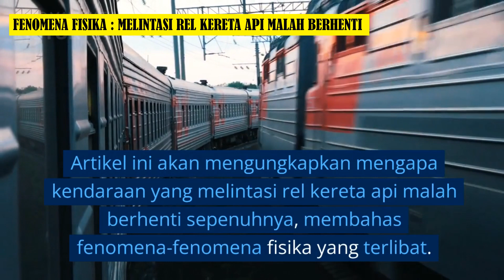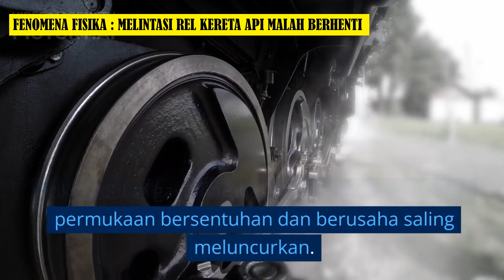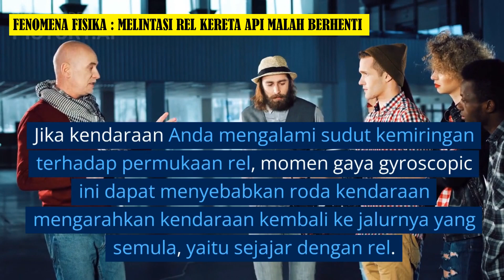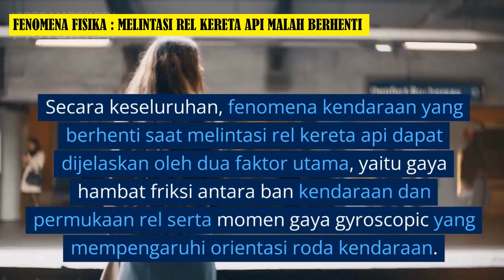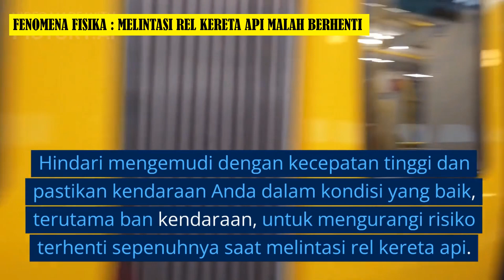FENOMENA FISIKA : Mengapa Kendaraan Saat Melintasi Rel Kereta Api Malah Berhenti ???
Ketika melintasi rel kereta api dengan kendaraan pribadi atau sepeda motor, Anda mungkin pernah mengalami situasi di mana kendaraan Anda tiba-tiba berhenti atau sulit untuk bergerak. Fenomena ini mungkin terasa misterius, tetapi sebenarnya dapat dijelaskan dengan prinsip-prinsip dasar fisika. Artikel ini akan mengungkapkan mengapa kendaraan yang melintasi rel kereta api malah berhenti sepenuhnya, membahas fenomena-fenomena fisika yang terlibat.
Secara keseluruhan, fenomena kendaraan yang berhenti saat melintasi rel kereta api dapat dijelaskan oleh dua faktor utama, yaitu gaya hambat friksi antara ban kendaraan dan permukaan rel serta momen gaya gyroscopic yang mempengaruhi orientasi roda kendaraan. Selain itu, kecepatan dan massa kendaraan juga berperan dalam tingkat kesulitan kendaraan untuk bergerak.
Penting untuk selalu berhati-hati dan memperlambat kendaraan ketika melintasi rel kereta api untuk mencegah terjadinya kecelakaan. Hindari mengemudi dengan kecepatan tinggi dan pastikan kendaraan Anda dalam kondisi yang baik, terutama ban kendaraan, untuk mengurangi risiko terhenti sepenuhnya saat melintasi rel kereta api.